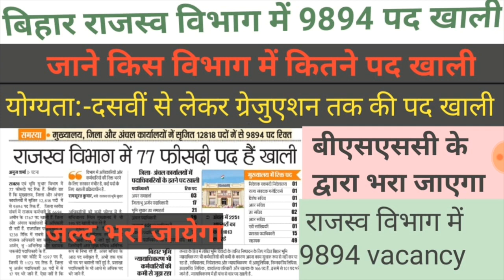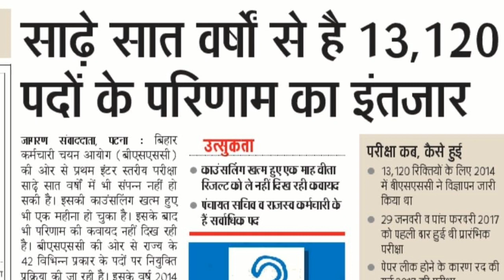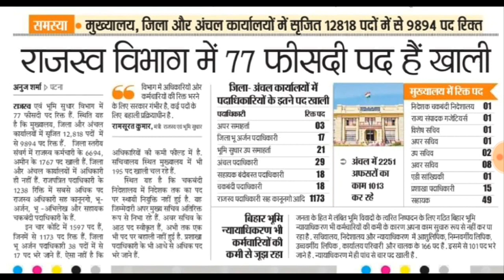बिहार राजस्व विभाग में 9894 पद खाली/जल्द भरा जायेगा/BSSC के द्वारा 50000 वेकेंसी कब तक भरा जायेगा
TheEducation BSSC के द्वारा 50000 वेकेंसी कब तक भरा जायेगा,बिहार राजस्व विभाग में 9894 पद खाली👉जल्द भरा जायेगा, योग्यता:-दसवीं से लेकर ग्रेजुएशन तक की पद खाली